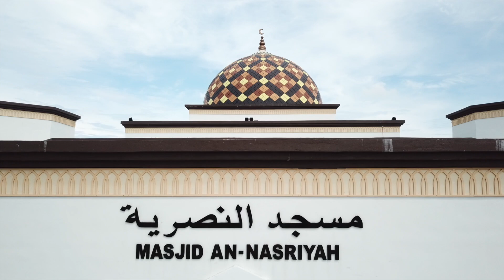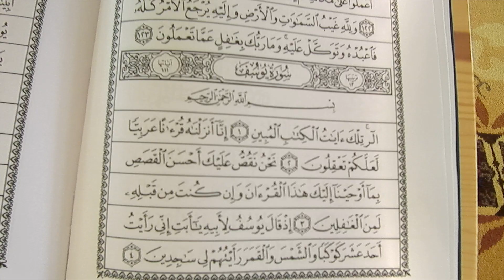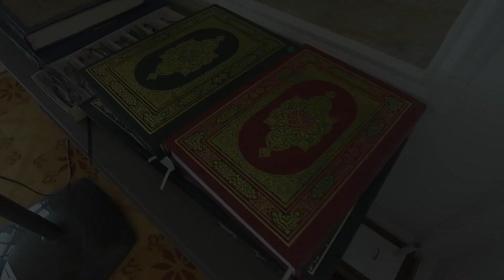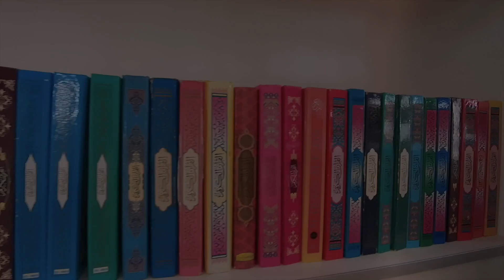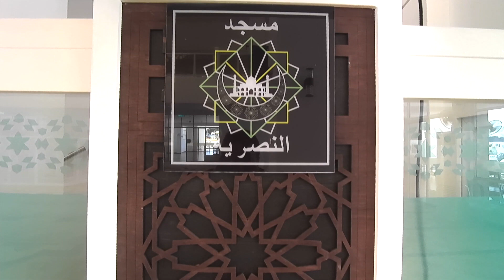Masjid An-Nasriyah, Sitiawan, Perak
Masjid An- Nasriyah terletak di Pekan Sitiawan, Manjung, Perak.
Masjid baru siap di bina di tapak lama pada tahun 2019 menggantikan masjid lama.